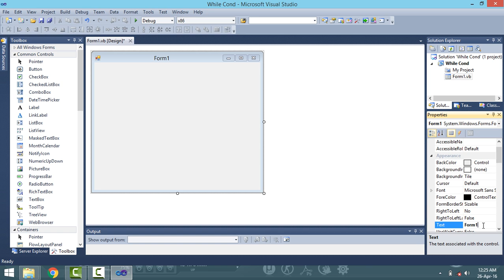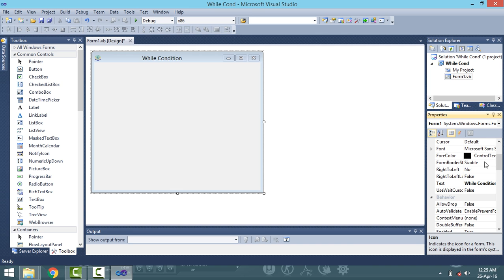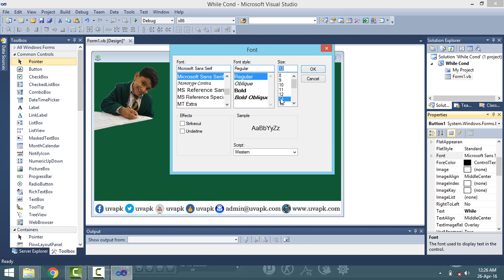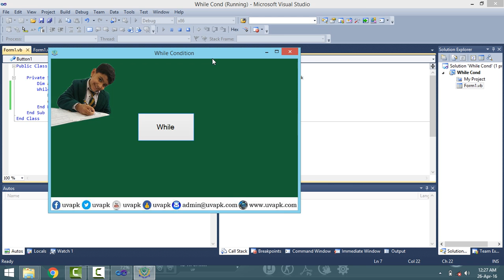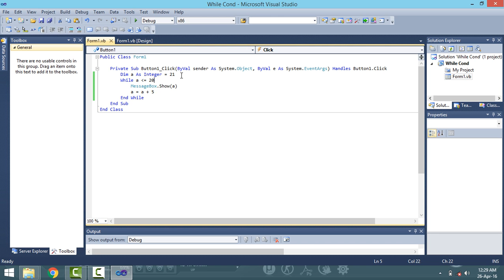Lecture 5 how to use while condition in VB Net in hindi urdu